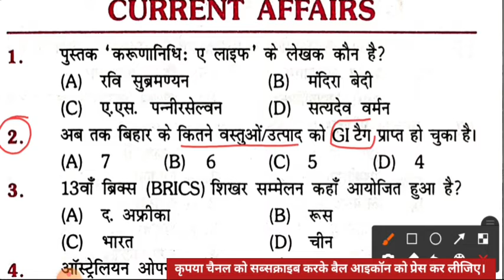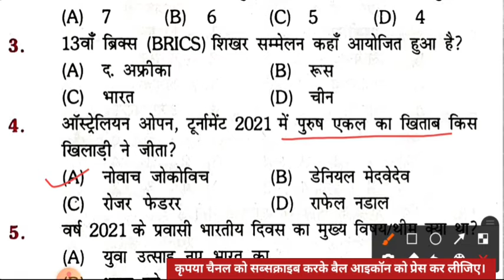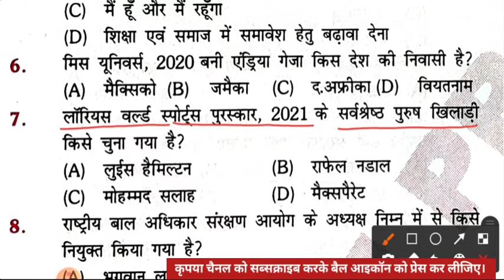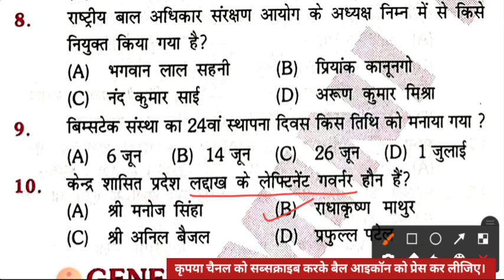#19 करंट अफेयर upsssc pet 2021 || समसामयिकी भारतीय और वैश्विक || upsssc pet current affairs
करंट अफेयर upsssc pet 2021
समसामयिकी भारतीय और वैश्विक

current affairs
current affairs for upsssc pet exam upsssc pet current affairs
pet current affair
pet exam current affair
upsssc
pet
upsssc pet exam current affairs
pet current affairs exam pattern
last 6 months current affairs 2021 Complete January to July 2021 Current Affairs